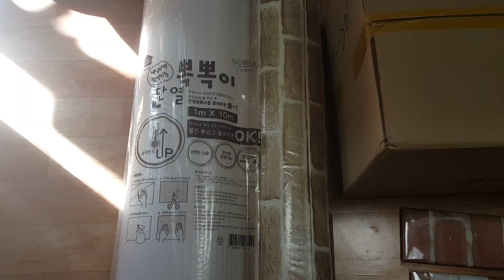길고양이 첫 겨울집-stray cat shelter